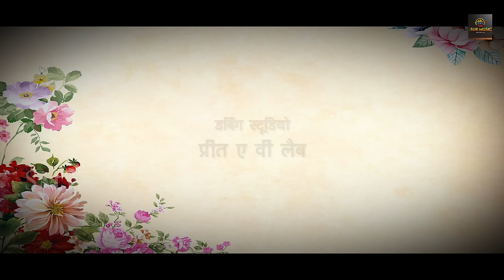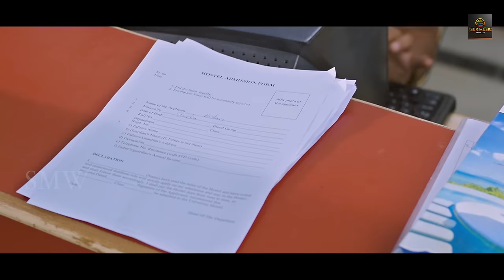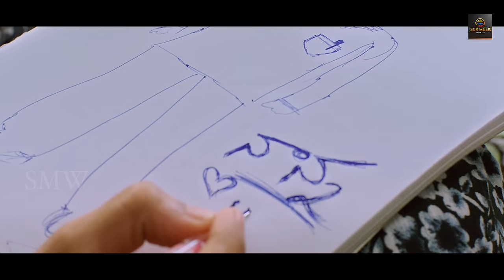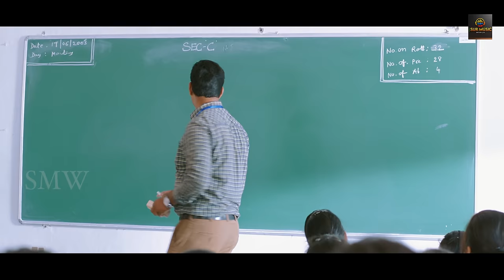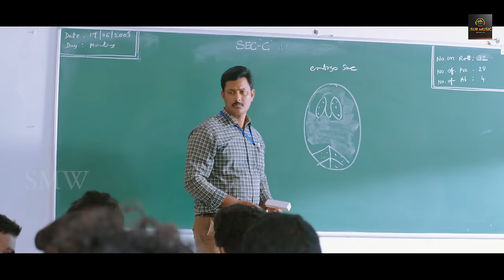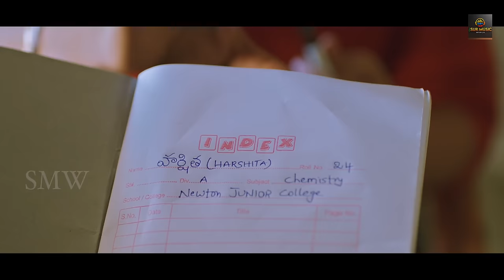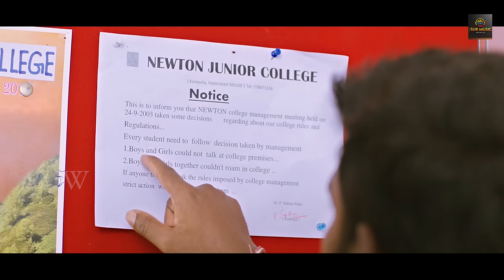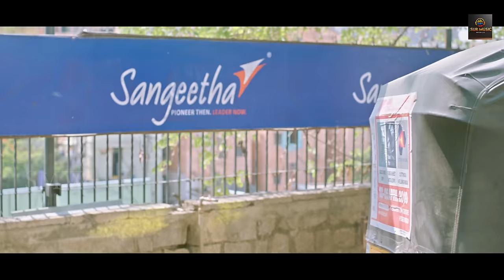Collegegiri | Telugu Hindi Dubbed Movie | Love Story | Tarun Tej, Anu Lavanya,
Synopsis : this is a periodical love story based on real-life true events happened during the 1980s. The film revolves around a girl and a boy who meet at college admissions after that their love blossom at that point the story takes a real turn and their life becomes up and down.

Director : Naveen Nayani
Producer : Surinder Yadav ( Hindi )
Copyright Reserved Sur Music World Pvt Ltd.